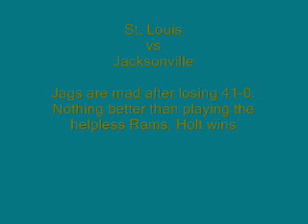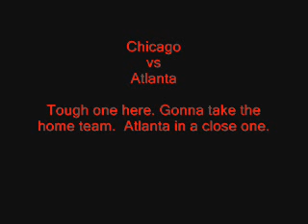Cru7 Week 6 Picks Song Says It All!!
Bengals
Packers
Ravens
Saints
Steelers
Panthers
Redskins
Jaguars
Cardinals
Eagles
Patriots
Jets
Falcons
Broncos
56 Points